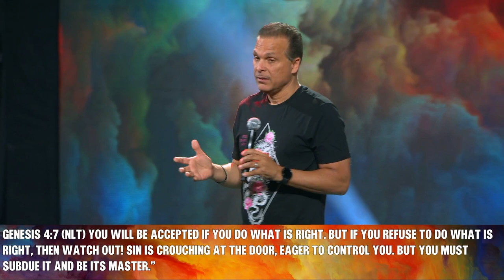3 shocking proofs to tell if you're a true believer...